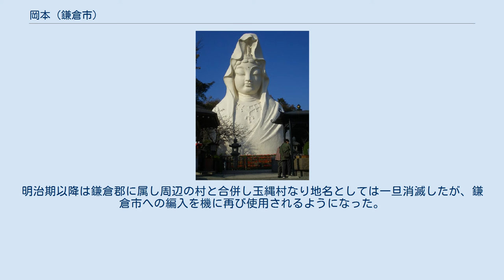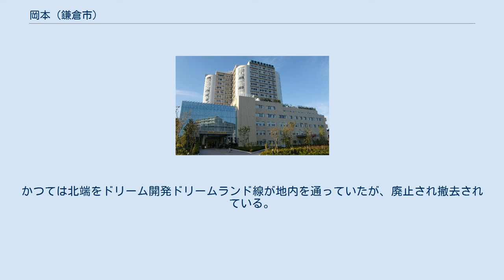岡本 (鎌倉市)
日本 」 神奈川県 」 鎌倉市 」 岡本 岡本（おかもと）とは、神奈川県鎌倉市の地名。
現行行政地名は岡本一丁目及び岡本二丁目と大字岡本。
住居表示は一丁目及び二丁目は実施済み区域、大字岡本は未実施区域。
 岡本は、鎌倉市北部の玉縄地域に属し、柏尾川の西岸に面し北東から南西にかけて約延長2.5km、幅約1kmにわたり北から岡本一丁目、二丁目、住居表示未実施の大字岡本となっている。
西で植木、北西で玉縄、北で横浜市栄区長尾台町、東の柏尾川越しに大字大船・台・山崎、南で藤沢市小塚・村岡東と接する。
 岡本一丁目は大船駅に最も近いが全体的に急峻な丘陵地となっているため商業地域は一部のみで、谷戸を中心に住宅地として利用されている。
 丘陵上には全長約25mの白衣観音像の大船観音があり、大船地域のシンボル・ランドマークとなっている。
 岡本二丁目は丘陵地と隣接する玉縄に至る谷戸となっているが岡本一丁目と比較すれば傾斜は緩やかで住宅地として利用されている。
その南側の住居表示未実施の岡本については、起伏のほとんど無い平地となっており、神奈川県立フラワーセンター大船植物園が設置されている。
このほか、工場用地としても利用されているが、一部は近年再開発により大規模マンションが建設され、湘南鎌倉総合病院やショッピングモール等が進出してきている。
 古くから岡本村として記録が残っており、後北条氏の要衝である玉縄城の城下を形成してきた。
江戸時代には幕府直轄領、玉縄藩領、旗本領と領有を変え、幕末には海防目的で再び幕府直轄領となった。
明治期以降は鎌倉郡に属し周辺の村と合併し玉縄村なり地名としては一旦消滅したが、鎌倉市への編入を機に再び使用されるようになった。
 2018年（平成30年）1月1日現在の世帯数と人口は以下の通りである。
 南端に東海道本線が通っている。
かつては北端をドリーム開発ドリームランド線が地内を通っていたが、廃止され撤去されている。
地区内に駅は存在しないが、大船駅西口に近接しており大船駅西口バスターミナルは地区内に設置されている。
 湘南鎌倉総合病院